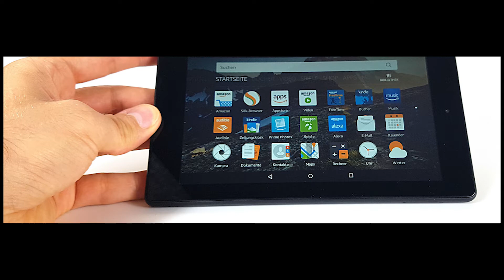Generación News - La Tercera Guerra Mundial es cibernética. China, Estados Unidos y Rusia